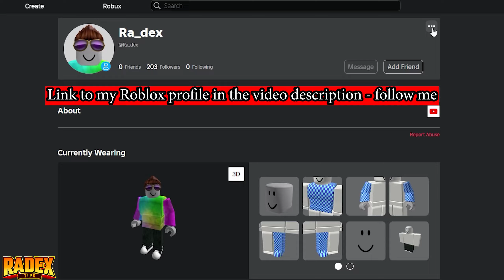EMERALD AURA - HOW TO GET [FIND THE AURAS] - Roblox